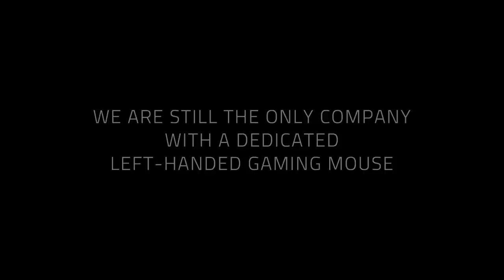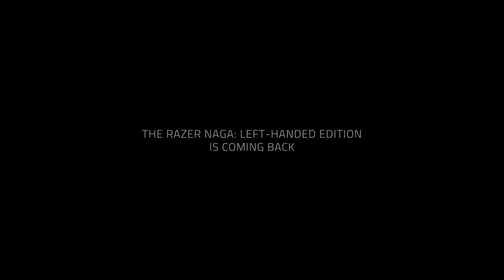Razer Naga: Left-Handed Edition | We're bringing it back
The Razer Naga: Left-Handed Edition is back and we need your help to keep it sustainable and ensure our left-handed friends will always have a dedicated mouse that's just for them. Help us get the word out there by sharing this message.

We remain the only gaming company that has designed dedicated left-handed gaming mice, but we had to discontinue them due to lack of demand. However, we've heard the left-handed community on this and we want to avoid the situation whereby we have to assess the project every year. Support us so our southpaw gamers will continue to enjoy a gaming mouse that’s ergonomically designed for them.